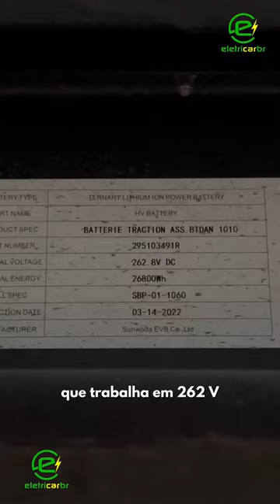Por Baixo de um Renault Kwid 100% Elétrico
⚡️ Por Baixo de um Kwid Elétrico ⚡️

💡 Como um Kwid Elétrico é visto de um elevador? Esses dias eu levantei um Nissan Leaf 100% Elétrico para mostrar como era - e hoje é dia do Kwid.

🥈Segundo carro 100% elétrico mais barato do Brasil, por R$ 146.990,00, possui 65 cv de potência e até 298 km de autonomia (sendo 230 km bem garantidos).

⚖️ Por baixo é possível ver na parte da frente onde fica o motor elétrico, bem como na traseira a bateria de 26,8 kWh de capacidade.

🔋 E aqui a parte mais interessante: a bateria fica bem visível como uma peça que no futuro pode ser removida sem grandes complexidades, ao mesmo tempo que podemos ver a tensão de trabalho dela e outras informações!

Opinião do Mateus da Eletricarbr ⚡️: Com uma parte de baixo menos plana que a do Nissan Leaf, no Kwid seguimos conseguindo ver os cabos elétricos em laranja, bem como a bateria posicionada na parte inferior. Interessante notar como a alocação dela é simples - comparado a alguns componentes mecânicos de carros a combustão.